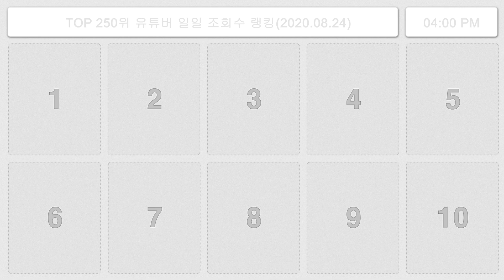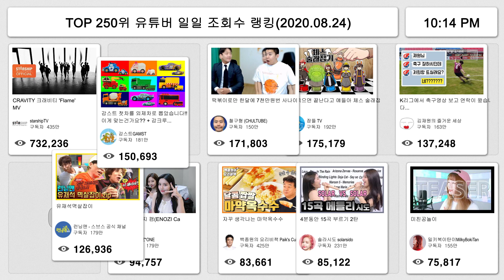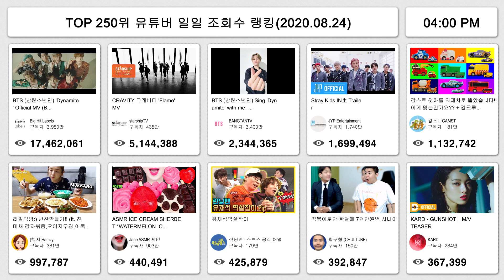TOP 250 유튜버 일일 조회수 랭킹(2020.08.24)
우리나라 상위 250위 유튜버의 일일 동영상 조회수를 보여 줍니다.
오후4시 ~ 다음날 오후 4시까지 24시간 동안 등록된 동영상을 수집하여 조회수순으로 정렬하였습니다.
아래는 전체조회수(글자수 제한으로 40위까지) 순위입니다.
1위: Big Hit Labels

6위: [햄지]Hamzy
리얼먹방:) 반찬만들기!! (ft. 진미채,감자볶음,오이지무침,어묵볶음,오이고추된장무침) ㅣKOREAN Side DishesㅣREAL SOUNDㅣASMR MUKBANGㅣ

7위: Jane ASMR 제인
ASMR ICE CREAM SHERBET *WATERMELON ICE CREAM, STRAWBERRY YOGURT ICE CREAM 아이스크림 먹방 EATING SOUNDS

8위: 런닝맨 - 스브스 공식 채널

11위: 사나이 김기훈

12위: PLAYLIST ORIGINALS 플레이리스트 오리지널
러플리들 사약길 걷게 만든 에이틴-트웬티 세대교체 순간 [트웬티 트웬티] - 1화 비하인드

16위: 1theK (원더케이)

17위: 쏘영 Ssoyoung
[Mukbang] 해물찜의 끝판왕! 3.5kg 왕 문어산낙지,꽃게,전복,가리비,새우 Octopus SEAFOODBOIL ASMR Mukbang realsound Ssoyoung

18위: 밀키복이탄이MilkyBokiTan

19위: 백종원의 요리비책 Paik's Cuisine

20위: 악동 김블루
시청자 100명이 방송 캐리한 배틀그라운드ㅋㅋㅋ다들 이길생각 없음ㅋㅋㅋ (뭐해 얘들아 방송천재구낰ㅋㅋㅋ)

21위: 김재원의 즐거운 세상

22위: tvN
[하이라이트#] 역대급 맥시멀리스트? '오정연' 집 비포&애프터 모아봤집 | 신박한 정리 The House Detox EP.9

24위: 피지컬갤러리

27위: MBCentertainment
[엠돌핀] 안녕하소~ 천생 연예인 왔소 방효진OFF 고은아ON 반전의 광고 촬영 (꒡ꆚ꒡)ㅣ전참시ㅣ엠돌핀

28위: 솔라시도 solarsido

29위: TOMORROW X TOGETHER OFFICIAL

32위: 자이언트 펭TV

33위: ITSub잇섭
무선청소기보다 훨씬 만족스러운 듀얼카메라 로봇청소기? 샤오미 로보락 S6 MaxV 두달 사용기!

34위: 스브스케이팝 / SBS KPOP

35위: 스브스케이팝 / SBS KPOP

38위: SBS TV동물농장x애니멀봐
울집 백구가 모르는 개식구한테 집을 뺏겼다. 근데 나만빼고 서로 구면 같아 보이는 건 기분 탓일까.ㅣA Strange Dog Took Away My Dog's House

39위: COREANO LOCO TV

40위: Cooking tree 쿠킹트리

42위: 디바제시카DeevaJessica
*중계동 가정집 해킹사건: 어떻게 집 비밀번호까지 알았을까? | 토요미스테리 | 디바제시카

43위: 1MILLION Dance Studio